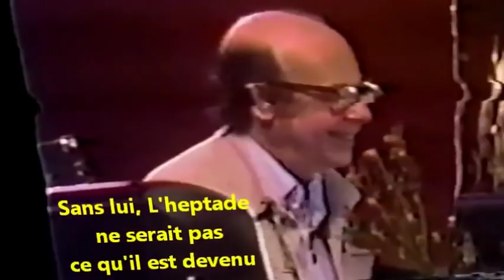Fiori Séguin live Deux cents nuits à lheure